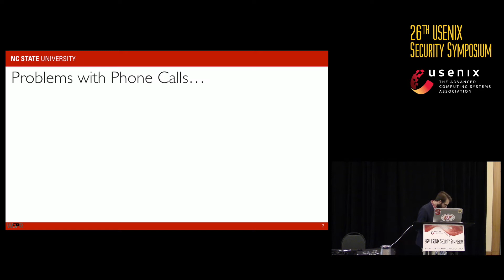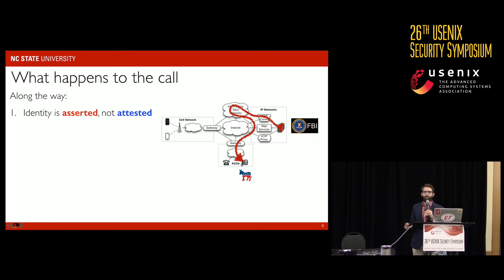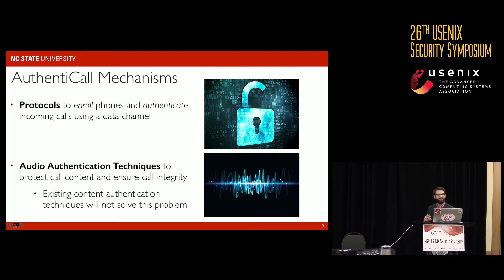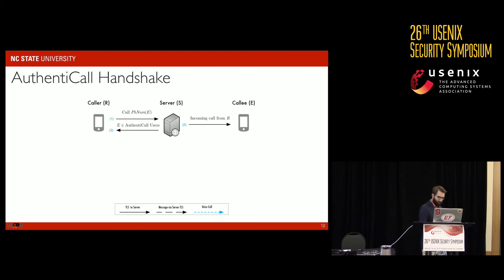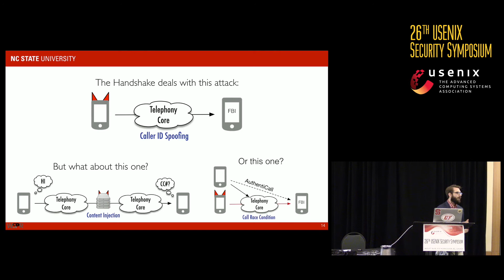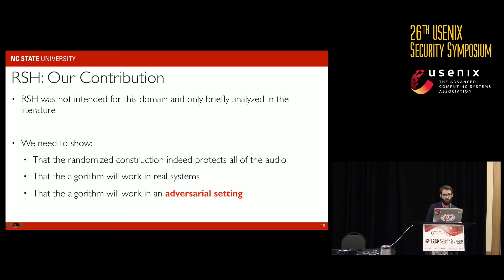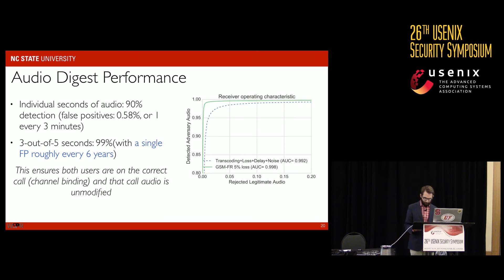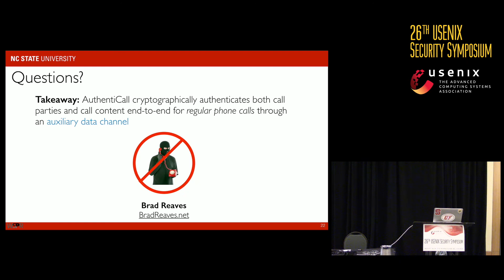USENIX Security '17 - AuthentiCall: Efficient Identity and Content Authentication for Phone Calls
Bradley Reaves, North Carolina State University; Logan Blue, Hadi Abdullah, Luis Vargas, Patrick Traynor, and Thomas Shrimpton, University of Florida

Phones are used to confirm some of our most sensitive transactions. From coordination between energy providers in the power grid to corroboration of high-value transfers with a financial institution, we rely on telephony to serve as a trustworthy communications path. However, such trust is not well placed given the widespread understanding of telephony’s inability to provide end-to-end authentication between callers. In this paper, we address this problem through the AuthentiCall system. AuthentiCall not only cryptographically authenticates both parties on the call, but also provides strong guarantees of the integrity of conversations made over traditional phone networks. We achieve these ends through the use of formally verified protocols that bind low-bitrate data channels to heterogeneous audio channels. Unlike previous efforts, we demonstrate that AuthentiCall can be used to provide strong authentication before calls are answered, allowing users to ignore calls claiming a particular Caller ID that are unable or unwilling to provide proof of that assertion. Moreover, we detect 99% of tampered call audio with negligible false positives and only a worst-case 1.4 second call establishment overhead. In so doing, we argue that strong and efficient end-to-end authentication for phone networks is approaching a practical reality.